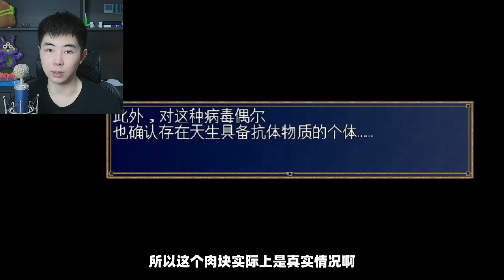闭眼后会变成另一个世界，在哪个世界才能活下去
游戏名：瞼の裏の世界（眼睑里的世界、闭眼后的世界）